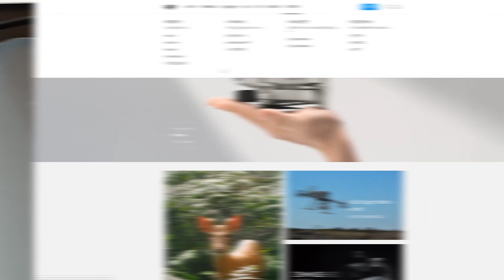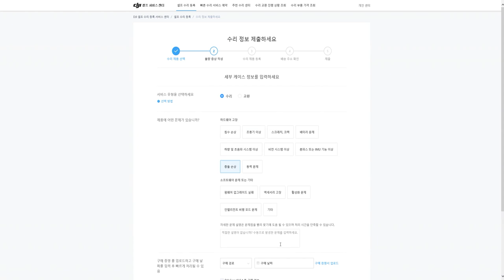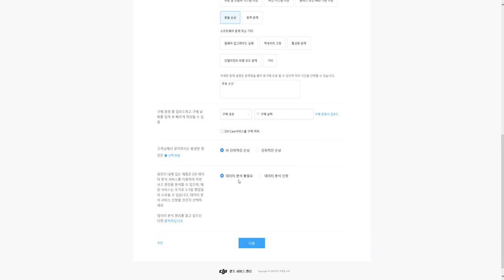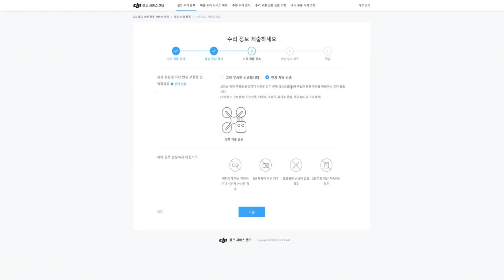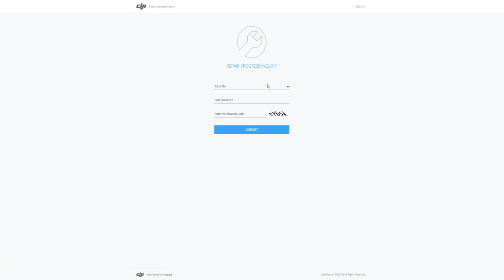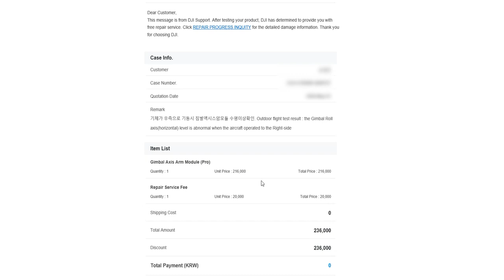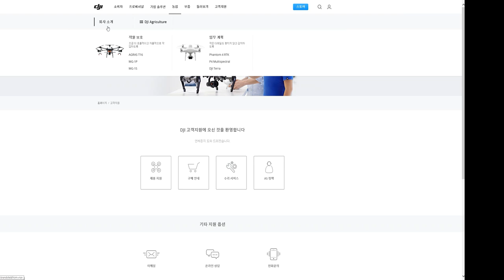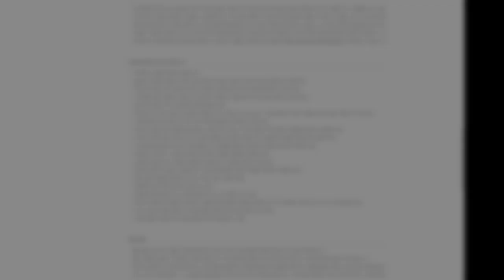드론 택배로 보내고 A/S 받는 방법 '셀프 배송 수리'소개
이번 영상은 셀프배송수리의 접수 및 수리진행 방법에 대한 소개와
DJI사의 A/S를 보증받기 위한 조건들을 소개하는영상입니다  :)